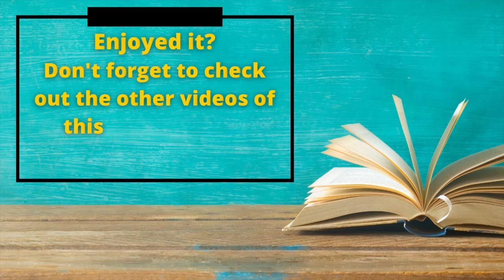Goldberg Variations by Ayesha Chatterjee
Roots, Identity and Belonging - a multilogue in poetry and song

“Everywhere I go belongs to other people.” (from: “Somewhere Borrowed, Somewhere Blue” by Ayesha Chatterjee). In this event, we discussed roots. Our own roots burst into our awareness when we transplant ourselves. Words like ‘uprooted’ ‘putting down roots’ and ‘fertile soil’ suddenly resonate explosively. Its complexity - Roots, Identity and Belonging - was vibrantly brought together in an electrifying performance. In this selection of videos, these performances are presented. Ayesha reads from her work - including poems written during her years in Germany when she was a part of the International Library. These poems evoke the turmoil of roots - or is that, perhaps, the turmoil of feeling root-less. David heard music in these poems. He captured their explosive complexity in a series of musical compositions - tone poems. Karen sings in soaring soprano the intensity of what we often feel, but seldom say out loud.

Please check out the other performances of this series on our YouTube channel!

and Ayesha at: @ayeshachatterjeepoet on Instagram and @profoundpapaya on Twitter

Credits: Song and instrumental music by David Jaeger. Words by Ayesha Chatterjee.